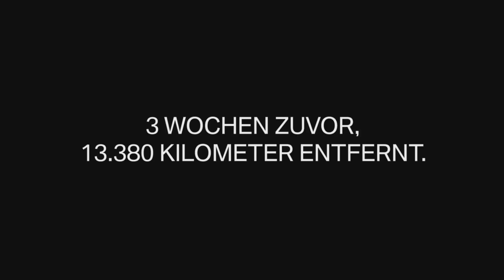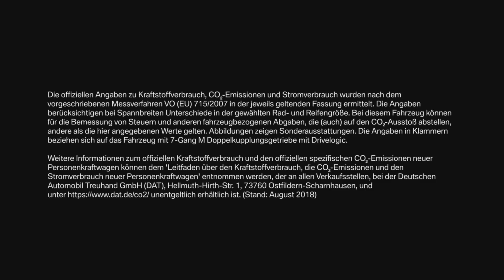BMW M2 Competition Record try Backstage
Take a look behind the scenes and see how the new BMW M2 Competition breaks new records in precision driving.

BMW M2 Competition: fuel consumption in l / 100 km (combined): 10.0-9.8 [9.2-9.0]; CO2 emissions in g / km (combined): 227-224 [209-206]. The official figures for fuel consumption, CO2 emissions and electricity consumption were determined in accordance with the prescribed measurement procedure Regulation (EU) 715/2007 in the currently valid version. The specifications take into account differences in the selected wheel and tire size in the case of span widths. For this vehicle, other than the values given here may apply to the assessment of taxes and other vehicle-related charges that (also) affect CO2 emissions. Pictures show special equipment. The information in brackets refers to the vehicle with 7-speed M dual-clutch transmission with Drivelogic.